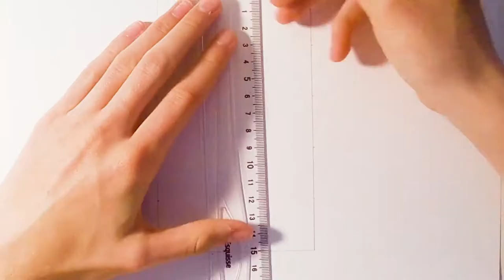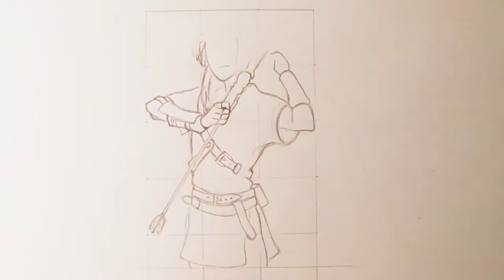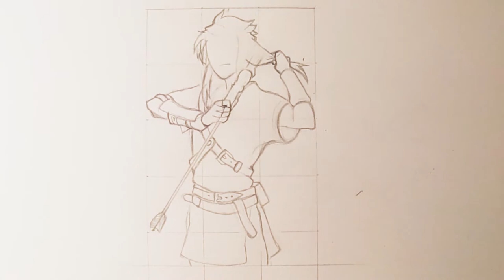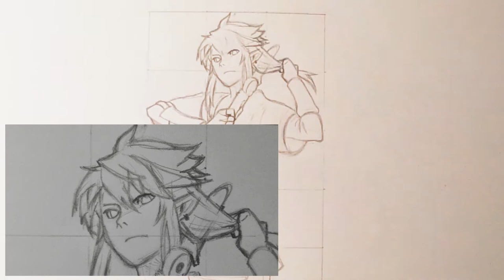Dessiner Link [TUTORIEL] (Zelda Breath Of The Wild)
Dessiner Link de Zelda! Expliqué de A à Z
Réalisé au crayon de bois et au stylo Bic!